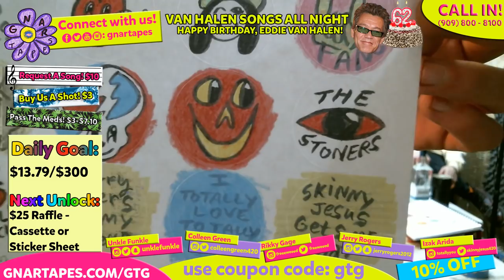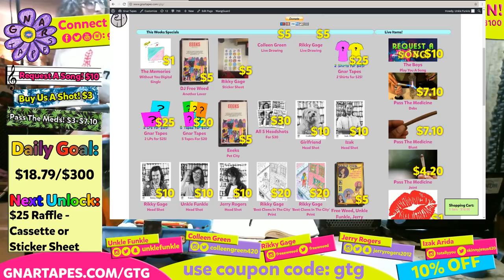Gnar Tapes Gnight Live Episode 2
Watch and shop live at Gnar Tapes.com/GTG